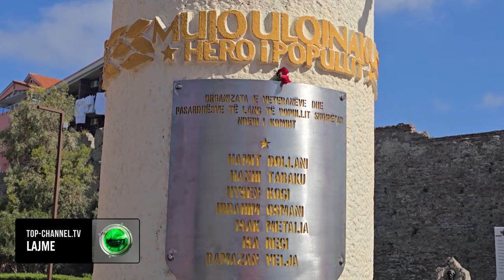Top Channel/ 7 prilli, italianët “mësyjnë” si turistë/ Përkujtohet në Durrës 85 vjetori i pushtimit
Në Durrës u përkujtua 85-vjetori i rezistencës antifashiste shqiptare. Autoritetet vendore, veteranë dhe familjarë të të rënëve bënë homazhe pranë monumentit të Heroit të Popullit Mujo Ulqinaku dhe nderuan kujtimin e të gjithë atyre që i bënë rezistencë pushtimit fashist duke dhënë jetën për liri.

85-vjet më parë, më 7 prill, pushuesit u pritën me armë nga forcat shqiptare të cilat ndonëse me armatim dhe numër të pakët arritën t’i sprapsin disa herë trupat fashiste. Rezistenca shqiptare u thye nga goditjet me artileri të rëndë. Më pas, lufta u zhvendos në rrugët e rrugicat e qytetit bregdetar.
Përtej luftrave, përgjatë historisë së tyre, Shqipëria dhe Italia kanë dëshmuar një marrëdhënie dhe bashkëjetesë të gjatë e cila shtrihet në të gjithë fushat, veccanërisht ato ekonomiko-sociale dhe kulturore duke i forcuar vazhdimisht marrëdhëniet mes dy popujve. Sot në Durrës jeton e punon një komunitet italianësh, I cili është integruar më së miri në jetën e qytetit, ndërsa qindra mijëra shqiptarë jetojnë prej vitesh në Italinë fqinje.